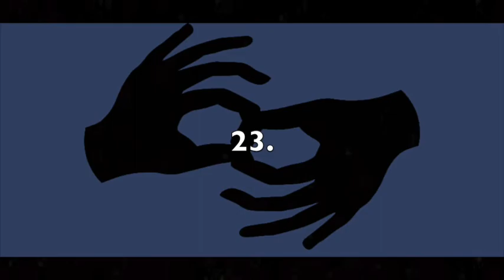Receptive Fingerspelling (ASL) - Fruits, Vegetables & More 2 - Left Hand - Outside - 150 LPM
This video is intended for receptive fingerspelling practice in ASL. The theme is "FRUITS, VEGETABLES & MORE." There are 25 in total. The signer is left-handed. The view is outside-facing. The speed is 150 letters per minute. To increase or decrease the difficulty level, you can adjust the speed by clicking the settings wheel in the lower right corner of the video. I recommend pausing the video between each item and writing, or typing, your answers to verify accuracy in spelling. Answers are below.

1. Cabbage
2. Loganberry
3. Honeydew
4. Olive
5. Pineberry
6. Starfruit
7. Tabasco
8. Green beans
9. Chives
10. Buddha’s hand
11. Currant
12. Grape
13. Caraway
14. Japanese plum
15. Okra
16. Spinach
17. Mulberry
18. Jujube
19. Banana
20. Anise
21. Bean sprouts
22. Honeyberry
23. Radicchio
24. Kiwano
25. Fennel